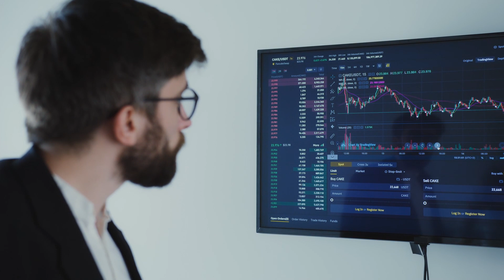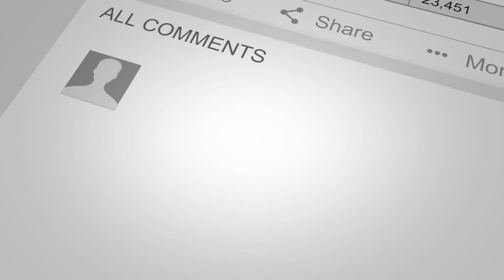Abraham Hicks on Wealth & the Prosperous World Economy to Come (Why Communism Can't & Won't Work)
Abraham Hicks talks about how even if all of the wealth of the world was split with everyone evenly, those who allow abundance will become abundant again, and those who disallow abundance will become poor again. People who have a wealthy mindset attract wealth and people with a poverty mindset attract poverty. Regardless of being given money, people with a poverty mindset will lose it again. Regardless of having money taken through taxes, or inflation, etc, people with a wealthy, do-it-yourself / self-made-(wo)man attitude will figure out a way (through being aligned) to create more wealth.

Those who make the laws are usually those who are outside the vortex. They wouldn't feel the need to create laws if they felt powerful, in control, and worry-free. Making laws to redistribute wealth to try to control the economy only shows they are not in the vortex and are trying to control through actions what they cannot control (other people's wealth).

No one (but you) can stop you from receiving what is yours vibrationally. If you're aligned with source, you'll receive abundance. If you're not, you will hold it back until you let go of the resistance you hold to abundance.

In this video, Abraham talks about the two ways for there to be a future, extremely prosperous economy. There's the easy way, allowing it, or the hard way, disallowing it for so long you eventually become exhausted and give up the struggle.

When you see so many people in the world disallowing wealth or happiness, you can take it as a sign that there will be a collective sigh of "giving up the struggle", giving up resistance to what is theirs through the divine laws of nature.

The Rainbow Bridge: Vortex to Heaven (NFT) available for purchase with HIVE on NFT Showroom